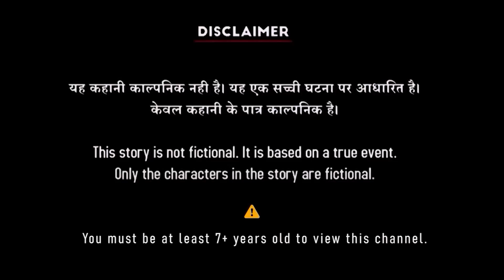धोखा | Dhokha | 2D Animated Story | Horror Story | Bhooto ki Kahani | Scary Red Blood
Welcome to the Scary Red Blood Youtube Channel. We offer you a variety of high-quality Animated Stories For Families. We are always happy to hear from you! Please share your feedback in the comment box. Thanks for your love and support.

🎬 SUGGESTED VIDEOS